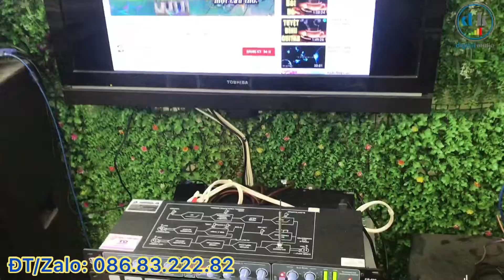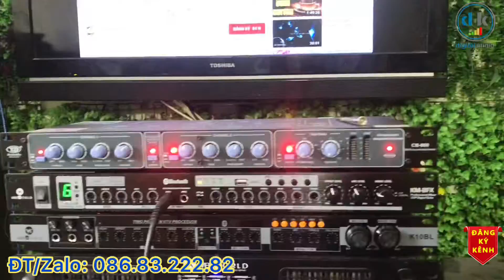Cảm ơn các bác khách hàng đã đến tận nơi ủng hộ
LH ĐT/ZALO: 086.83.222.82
Giao hàng tận nhà
Nhận hàng thanh toán
Địa chỉ: 107 Trường Lâm, Đức Giang, Long Biên, Hà Nội